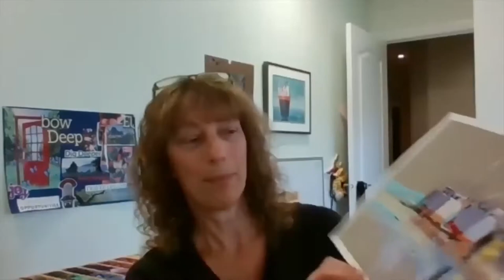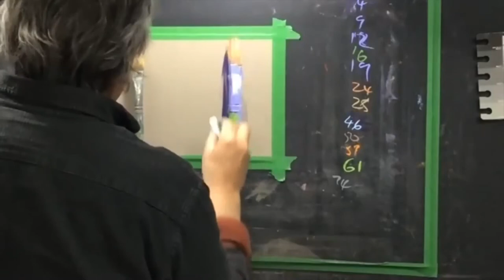Tony Allain Workshop Recap